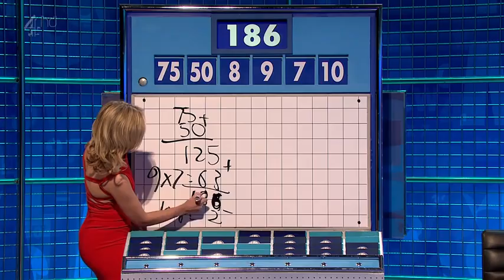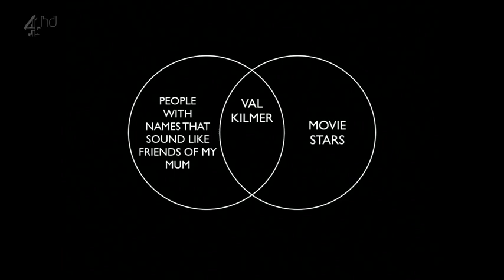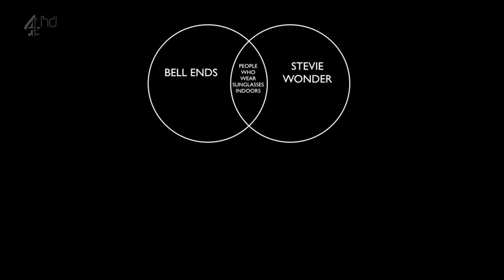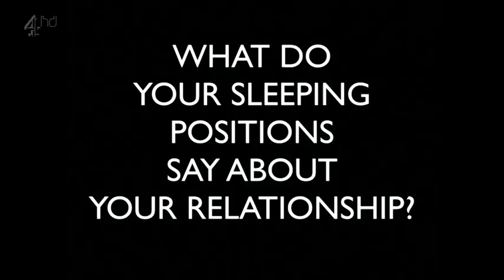8 Out Of 10 Cats Does Countdown Series 7 Episode 5